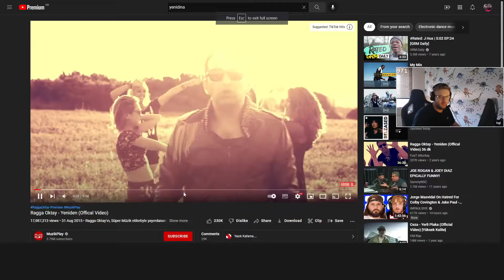SMOOYA YENİDENA DİNLİYOR. (ETERNAL FIRE'IN MAJORE GİDİŞ SEVİNCİ)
yıllar sonra bunu da izlerm burada kalsın